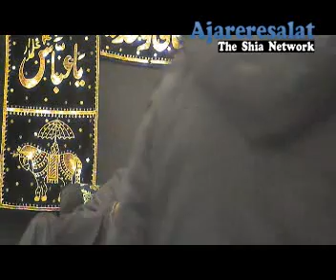majlis 2 Allama dr majid raza abdi 06-01-2012